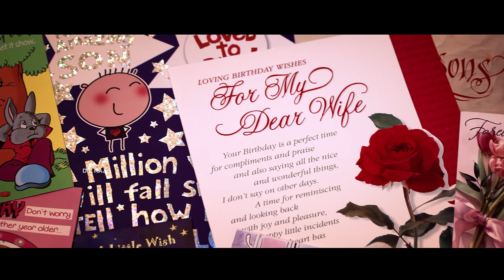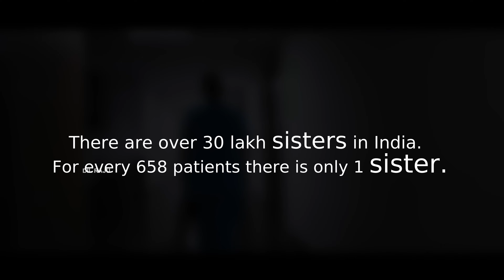Happy Sisters Day - Dil Raju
Happy Sisters Day. Let's celebrate this day with our sisters - Dil Raju

Produced by : Sri Venkateswara Creations
Concept & Direction: Murthy YSN
DOP & Editing: Siva Teja .Y.
Location courtesy: VINN Hospital, Hyderabad